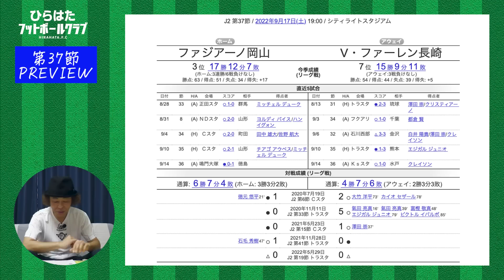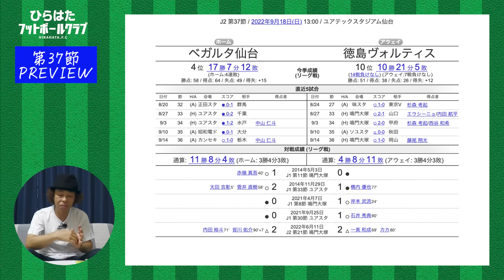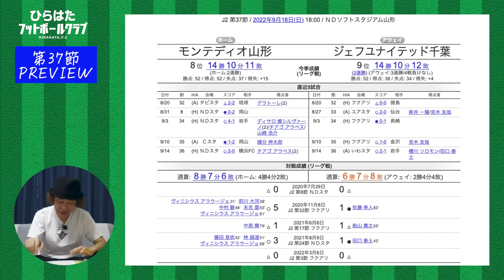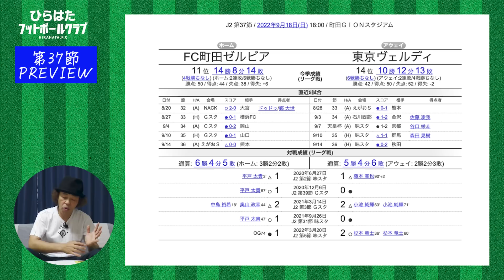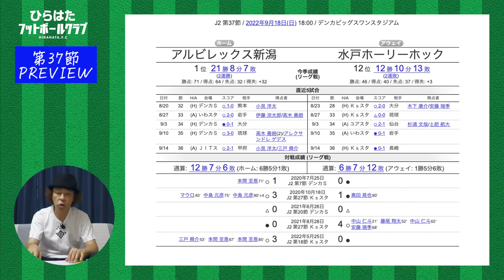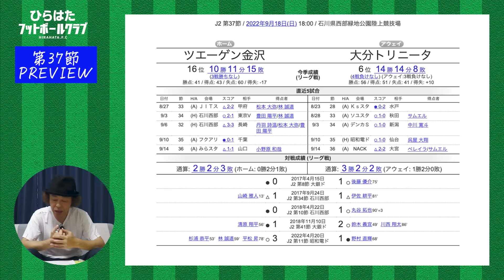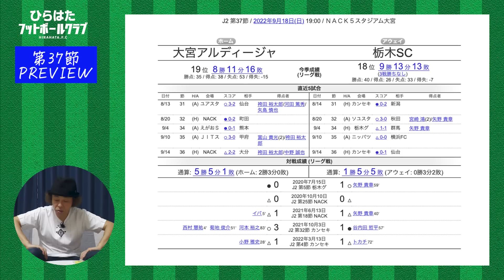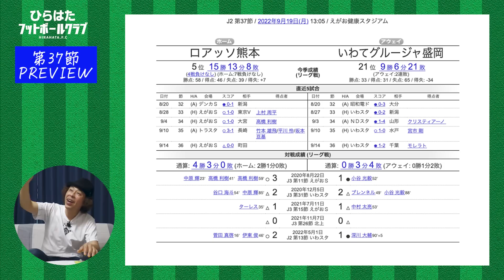【J2第37節プレビュー】土曜から始まる激アツカード！今節も目が離せないカード多数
業界随一のJリーグウォッチャー”ひらちゃん”こと平畠啓史が送る YouTubeチャンネル「ひらはたフットボールクラブ」。主にJリーグを中心に、 王道のサッカートークからサブカルネタまで幅ひろ～く独自の視点で語り尽くします。時にはロケに繰り出したりも！★企画・質問も随時募集中 ひらちゃんに話してほしいテーマや、やってほしいコーナー＆企画＆ロケなどなど なんでもいいので沢山のコメントをお待ちしております！↓↓↓メッセージはこちらまで↓↓↓ ★オンラインサロン URL お問い合わせ ★Twitter 【平畠啓史】公式 @J_hirachanryu ★書籍 【ヨシモトブックス】 「平畠啓史Jリーグ56クラブ巡礼2020」 「平畠啓史の日本一わかりやすい Jリーグ語辞典」 絶賛販売中！！↓↓↓書籍のご予約は ★エルゴラ＋ 電子版月額読み放題サービス「J2だけのエルゴラ」がスタート！「J1 EAST」、「J1 WEST」に加えて、 J2記事のボリュームが、サッカー新聞「エル・ゴラッソ」よりも大幅増の「J2」版も登場。これまで紙面スペースの関係で掲載の難しかったJ2クラブの情報を惜しみなく掲載。スマホで手軽に、PCでは大きく開いて読むことも、1号のみの購入も可能です。